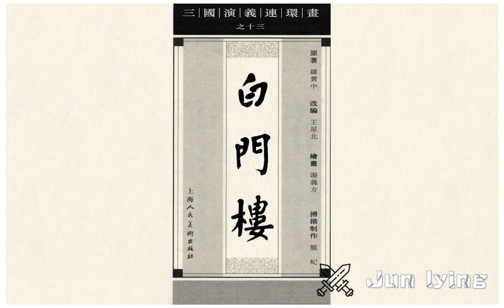13 白门楼 上